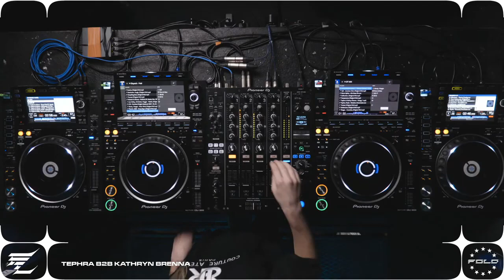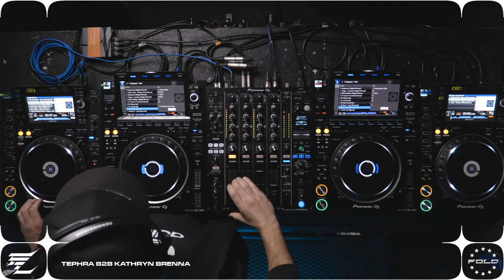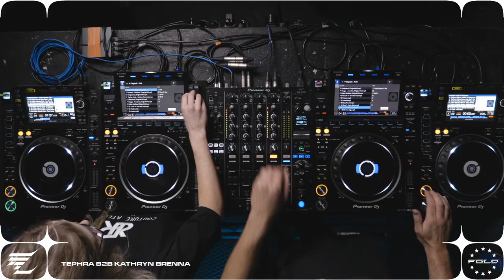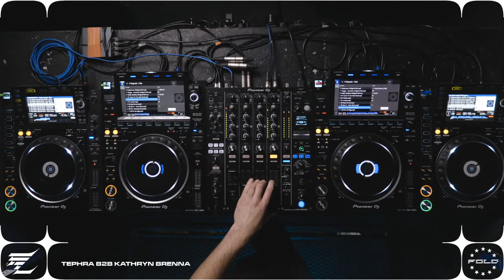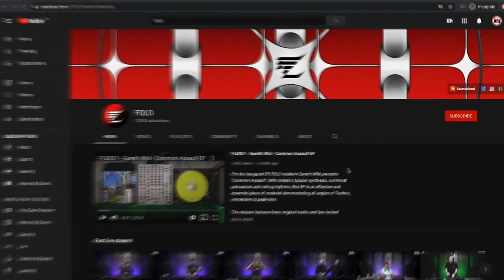FOLD X Dispatch Recordings // Tephra b2b Kathryn Brenna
Opening un or Dispatch Recordings we welcome Tephra and  Kathryn Brenna for a special b2b.

Tune in